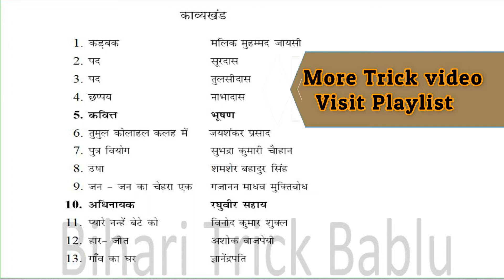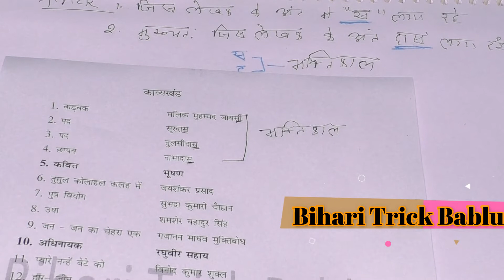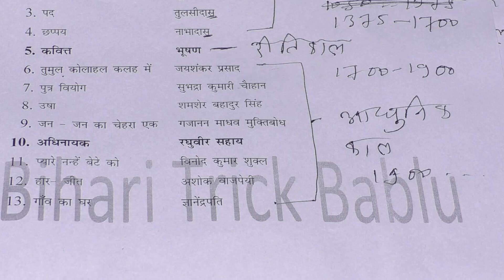kavi aur kal | कवि और काल ट्रिक | class 12th hindi 100 trick| lekhak aur unke kaal class 12th trick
100 marks hindi part 2